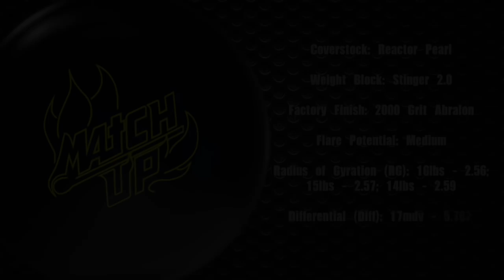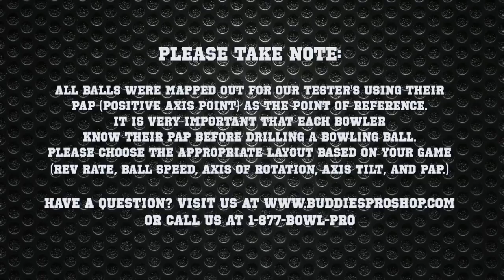Storm Intense Fire & Match Up Black Pearl, BuddiesProShop.com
Storm Intense Fire & Match Up Black Pearl by Tony Reynaud